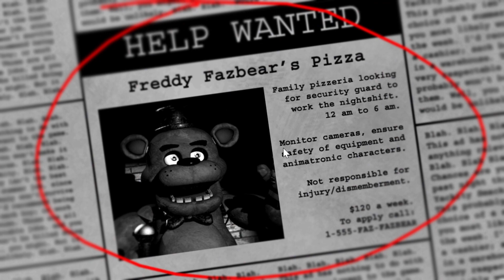Me Playing Five Nights At Freddy's Episode 1: Night 1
Today i finally got five nights at freddy's and it's time to see what it's all about! This is definitely one of the scariest horror games i have ever played.